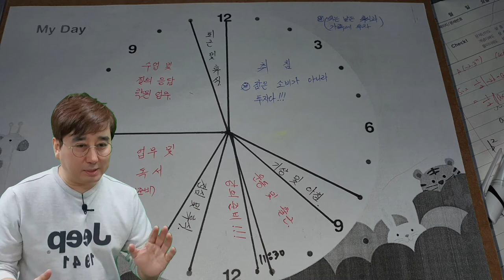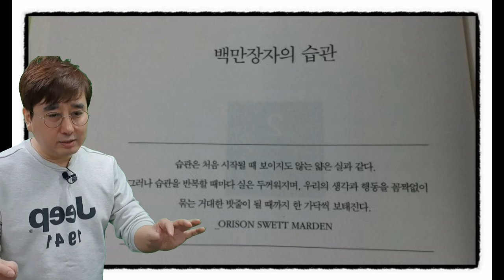인생을 바꿔줄 게임!!!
선택에 따라 인생은 달라집니다.
어떤 선택을 하시겠습니까?

여러분에게 인생을 바꿔 줄 게임을 공개합니다!!!